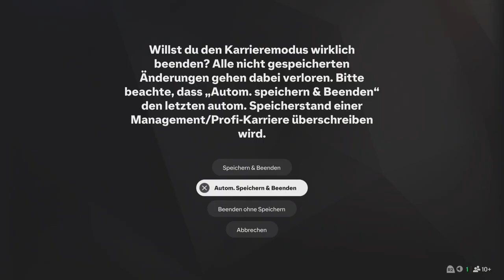EA SPORTS FC 25 Karriere mit Paderborn Zwangsabstieg in die 2.Bundesliga!!! #42